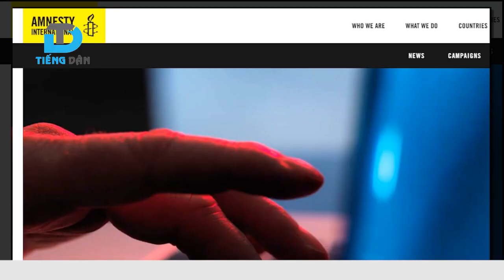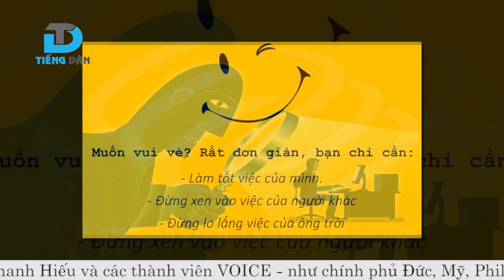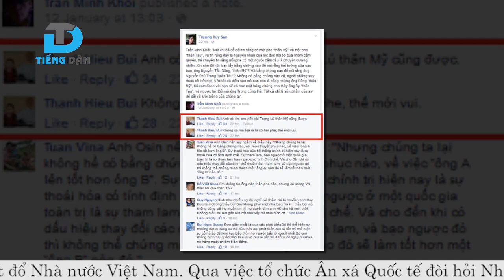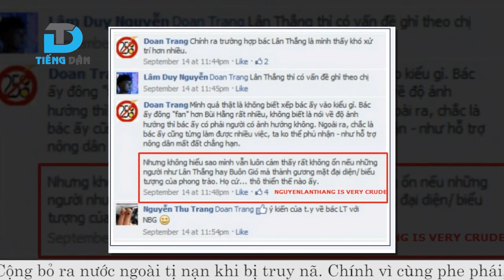Thấy gì khi Ân xá Quốc tế đòi Việt Nam điều tra nhóm hacker đã tấn công VOICE?